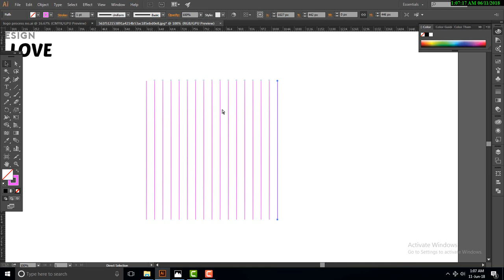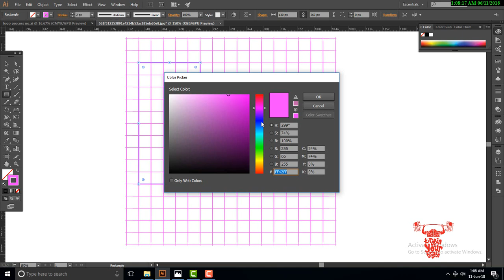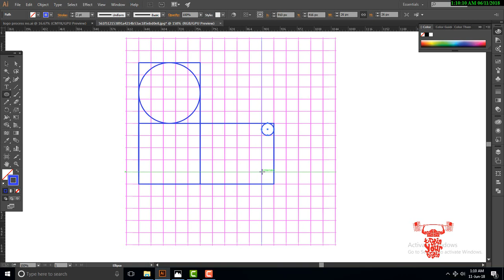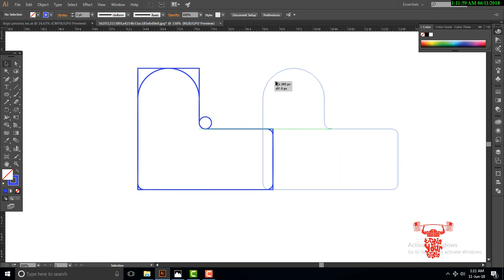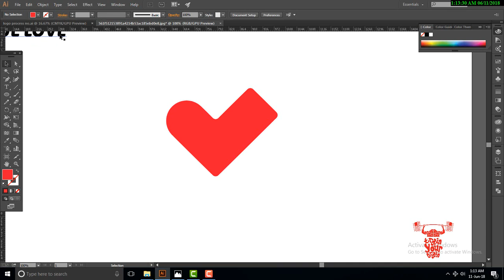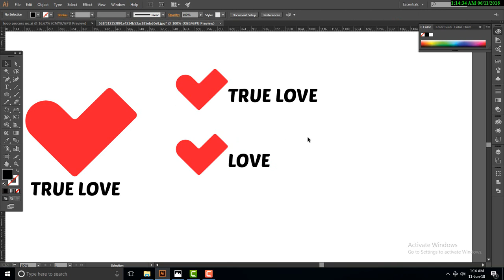How to design love Logo 05, adobe Illustrator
hi friends,
in this tutorial we learn how to design love logo, logo structure, and meaning of right symbole or sence of thought, i hope this video will sure help of your improving creativity, please saw till end.